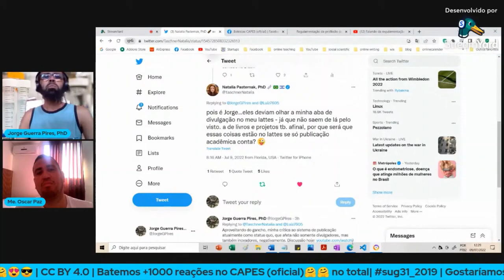Divulgadores da ciência também são cientistas/pesquisadores: Natalia Pasternak também é cientista!